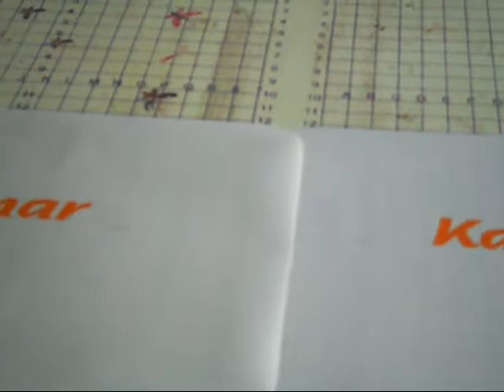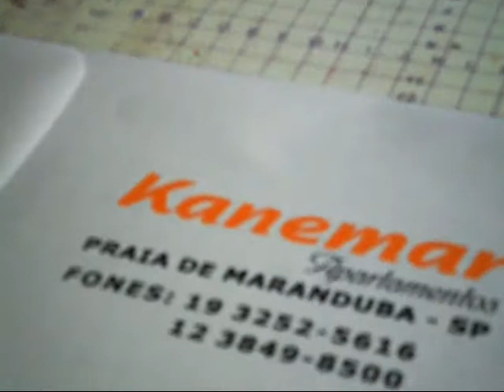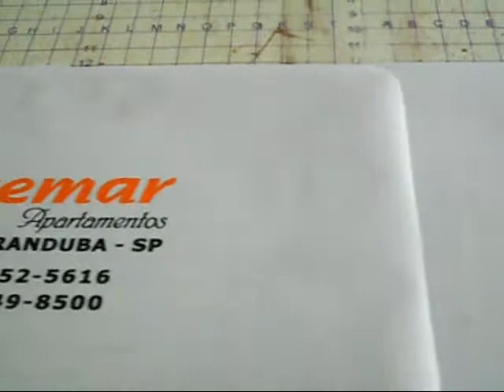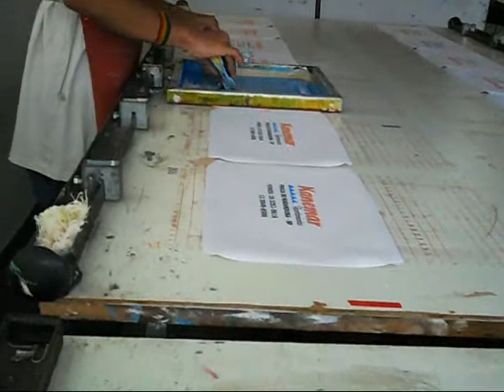silkar parte 01 0001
VIDEO COMO SILKAR 04 CORES,

MC LON MUNDO M, MC LON PARTIDO P, MC LON E MC KEKÉ - COM TODOS OS ALIADOS ( QUEIMA UMA PONTA ),MC KAUAN - MIRO MIRO 2011,
MC DANADO E DALESTE, DIMENOR E DJ GÁ - NÓIS AQUI ELES LÁ, MC DALESTE E MC PET - MAR DE ROSAS [LANÇAMENTO 2011],MC DALESTE E MC PET - MAR DE ROSAS,
MC DALESTE E MC PET - SOBE NO MORRO DA FAVELA ,MC PET - DEIXA ACONTECER, MC DALESTE E MC GUEGO DA CAPITAL - A MINA CERTA 2011, MC DALESTE - TODAS AS QUEBRADAS, 4 DIMENOR E NOBRUH - MEDLEY NITRO NIGHT 2 ,MC RODOLFINHO - TA TUDO FAVORAVEL,MC RODOLFINHO - DIA DE OPERAÇÃO,Mc RODOLFINHO - OSASCO É O AFEGANISTÃO PARTE 2MC RODOLFINHO - OSASCO É O AFEGANISTÃO, MC'S FELIPE BOLADO LEO DA BAIXADA E JUNINHO TIPO UM FIO DESENCAPADO [ 2011 ], MC GUIME - PRIMEIRA DAMA RODOLFINHO & GUIME PART. ,MC LON - VOCE VALE OQUE TEM 2 ,MC GUIME - SE CHIFRE FOSSE FLOR ,MC GUIME - É A POLO DO PICA PAU MC's GUIME, ANDREW E LUKINHAS - OS MAIS COBIÇADOSMC NOBRUH E DIMENOR - TERROR NORTUNO ,MC BELET E OREIA MULHER DO PATRAO ,MC PiKENO E MENOR - MALUCA ,MC LÉO DA BAIXADA - BONDE DE BANDIDO LANÇAMENTO 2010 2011 ,MC GALO SP E MC ROBINHO DA CAPITAL-TRAMPO DE ZÉ POVINHO [LANÇAMENTO 2011],

MC LON MC KEKE MC BOLA.MC FRANK.MC TICAOMC MAX.MC SMITH.MC PAULINHO DA PG.MC BÓ DO CATARINA.MC DUDA MC KAUAN.MC FELIPE BOLADÃO LUTO HOMENAGEM TRIBUTO MC CARECAMC NEGUINHO DA COMPORTAMC NEGUINHO DO CAXETA.MC LÉO DA BAIXADA.MC ORELHAMC PIKENO E MENORMC BELET E OREIA MCS MAGRELO E NENEMC JORGINHO E REINALDOMC DEDEMC BONADOMC JUNINHO JRMC WENDYMC BRISOLAMC LELLO E MARCINHOMC 12MC BRUNO QZLMC DALESTE E DANADOMC DIMENOR E NOBRUH.MC SAMUKA E NEGO.MC CHINA E POKE.MC CHIQUINHO E AMARAL.MC DORIVA.MC GUI MC GALO SP.MC CODORNA.MC K9.MC LUAN.MC MINGAU.MC PAULINHO E RAYAKKIKO ZL E LEITÃO SP.MC KELVINHO.MC LANO.MC MAIQUINHO.MC MARCELY.MENOR DO CHAPA.MC NANDO.MC NEGO BLUE.MENSAGEIROS DA FAVELA.MC RAEL.MC ROBA CENA.MC BISTEKA.MC JAPINHA.MC BALÃO.BONDE DO CANGURU.MC CATRA.MULHER FILÉ.OS HAWAIANOS.DJ DANILO.DJ DAAN.DJ GÁ BH MC LON MC KEKE MC ORELHA MC PIKENO E MENOR MC BELET E OREIA MC FRANK MC TICAO

LANÇAMENTO 2012
MAGRELO E NENE , MC MAROLA, MC BELET E OREIA,MC LON CHAPA QUENTE ,MC AIR MAX PUMA DISC RESERVA OAKLEY POLO PLAY QUICKSILVER BILA BONG JULIET ROMEU 2 CRISTAL BLACK POLISHED THUMP BLADE 2 BLADE 1 MINUT MACHINE